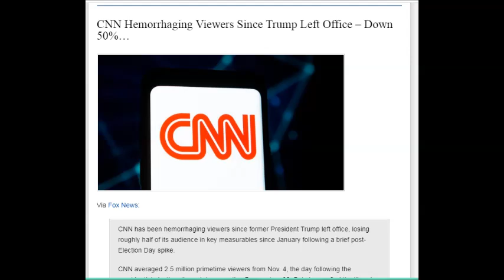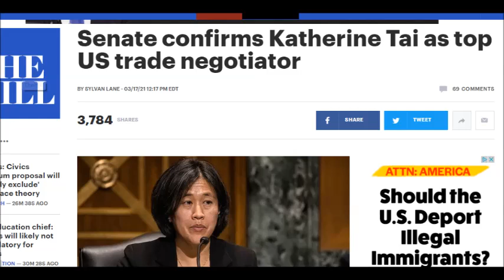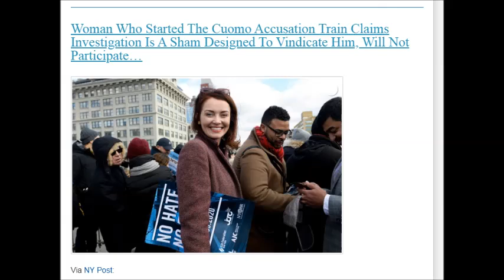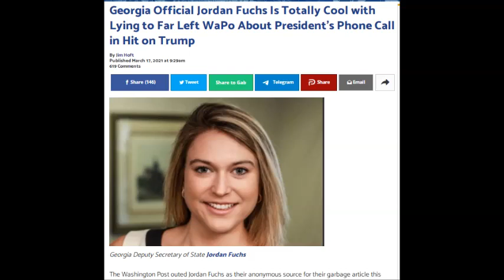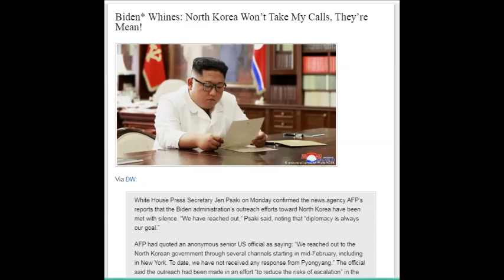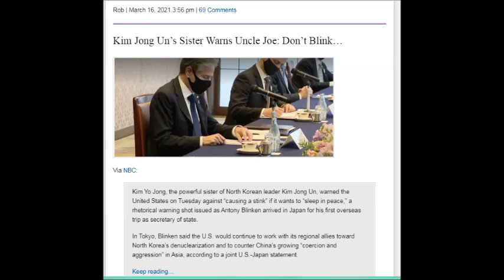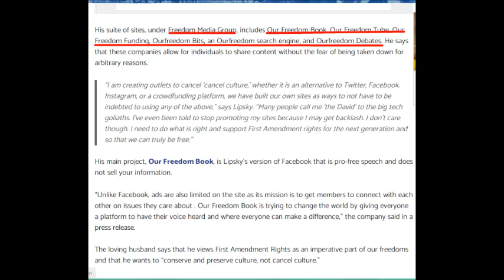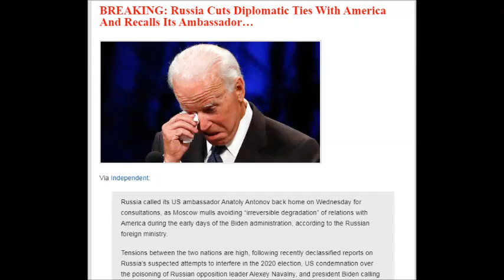三胖兒根本不尿敗哈；普京也不客氣；華郵狠抽自己嘴巴 《真人真話》EP996